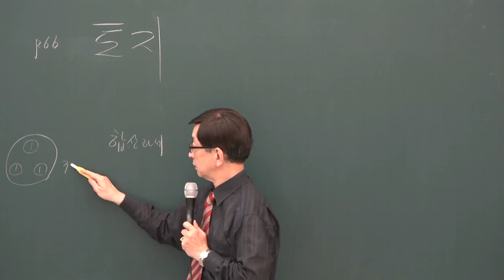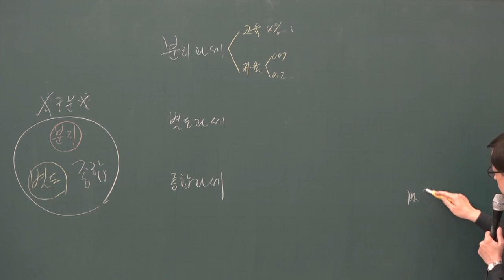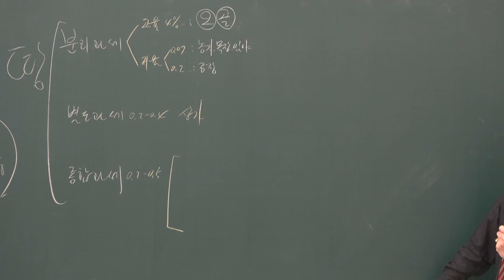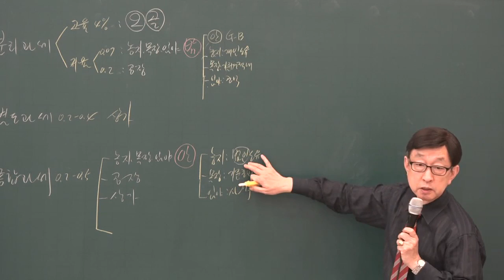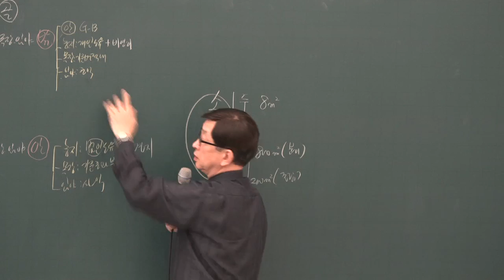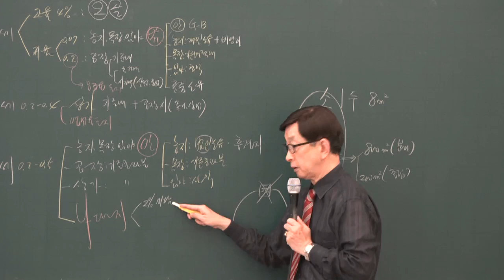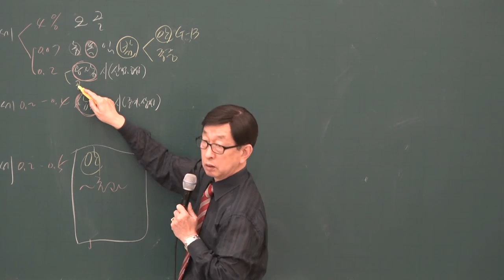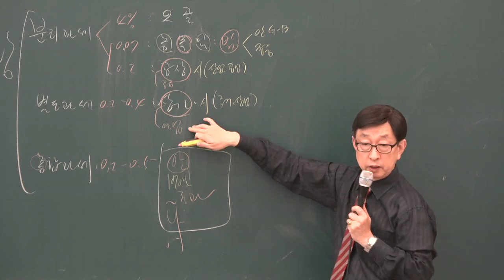[공전무] 2019년 공인중개사 부동산세법 심화이론 6-11